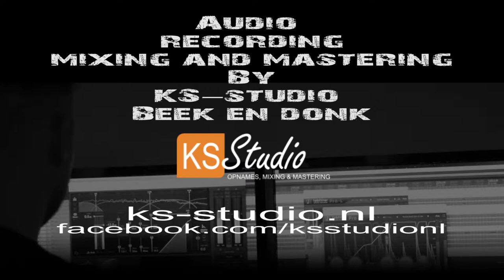Into the Arcane - Repitilian Masquerade (live @ FortressFest 2018-March-10)